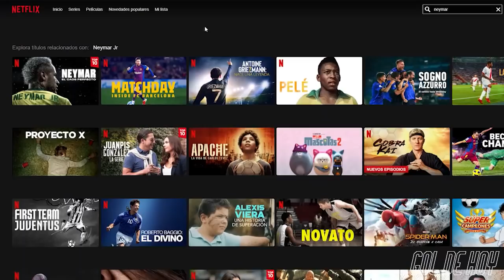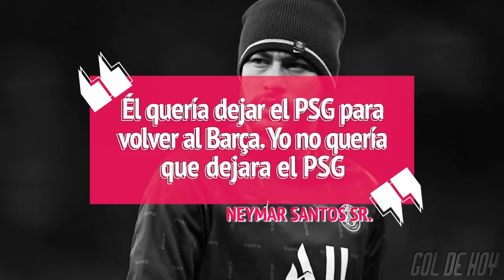BOMBAZO: PSG por DEMBELE | JUVE da ULTIMATUM a DYBALA